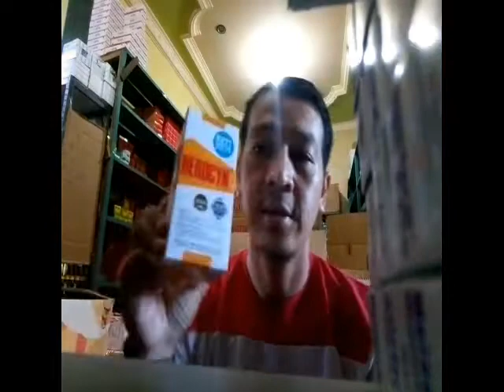Bedak Gatal Yang Nyaris Melegenda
Halooo sahabat SB7 mata. Kali ini Saya akan jelaskan bedak untuk mengatasi gatal gatal.

Tonton sampai selesai y sahabat.